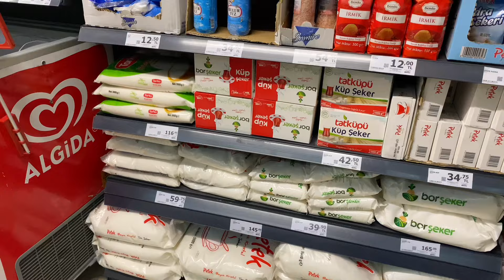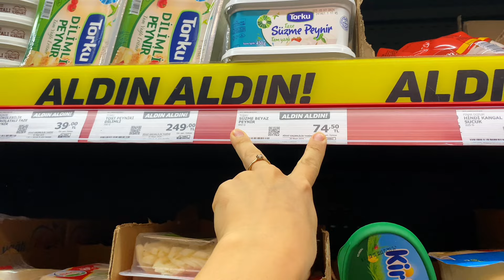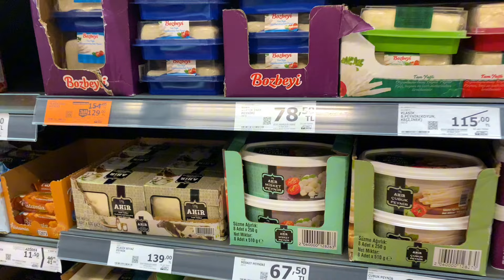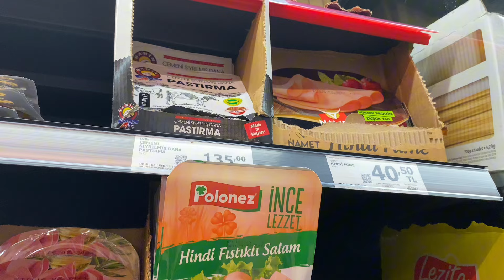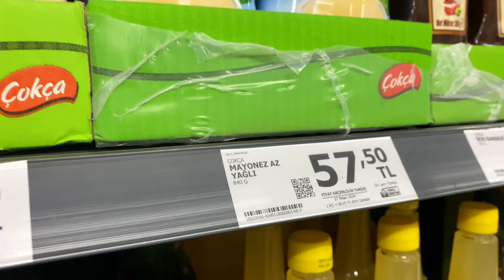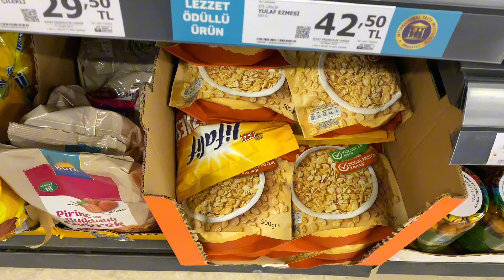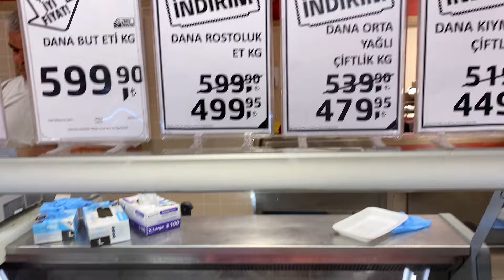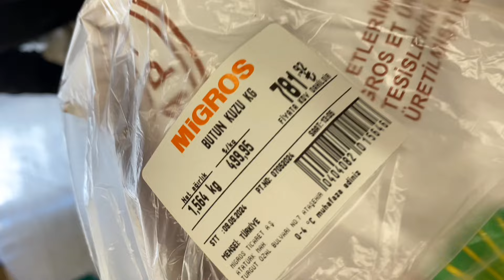Резко похолодало🇹🇷 Цены на продукты в Турции❗️Сколько же стоит мясо сейчас? Делаем шашлыки, РЕЦЕПТ🔥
Мои каналы👇🏻

🎥👨‍👩‍👦‍👦Детский Развлекательный канал👇🏻

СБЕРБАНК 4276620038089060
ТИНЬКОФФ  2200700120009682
Турецкая карта( пока только у мужа есть карта)
TR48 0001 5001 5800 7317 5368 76
Ruslan Battalov